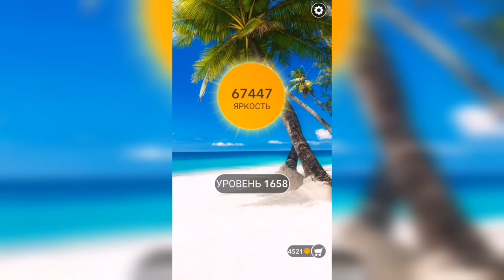Word / Слово Крест: Поиск русского кроссворда / Уровень 1658